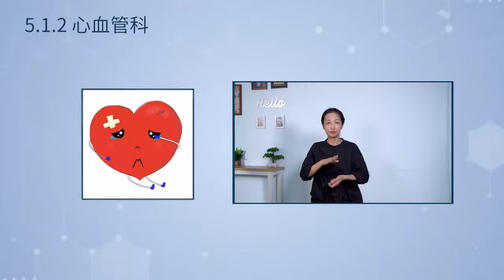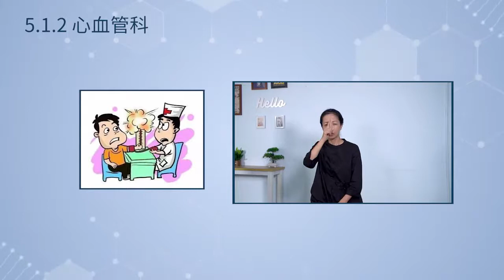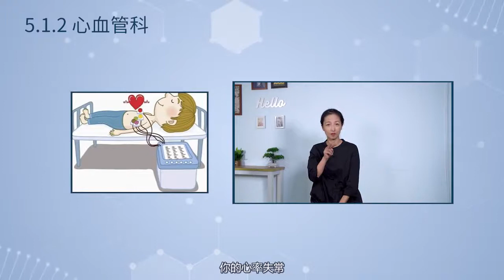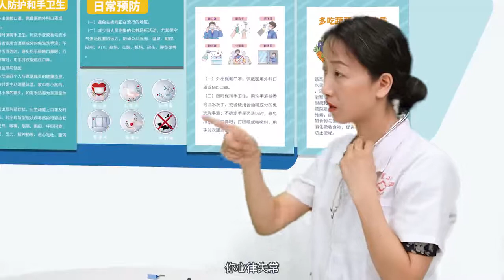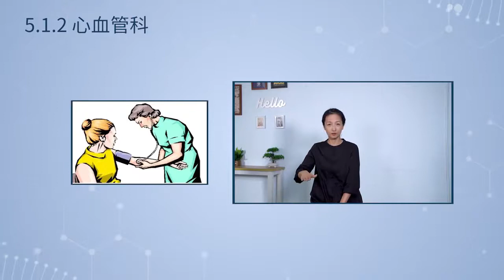手语导诊 | 5.1.2 心血管科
本课程为医学生、医护人员、听障人士、社会爱心人士和对手语感兴趣的学习者提供导诊用手语教学。通过学习课程，学习者可以了解一些手语常识，掌握基本专业词汇和句型的手语表达方法，帮助听障人士解决在就诊过程中遇到的困难，是一门具有很高社会意义的课程。